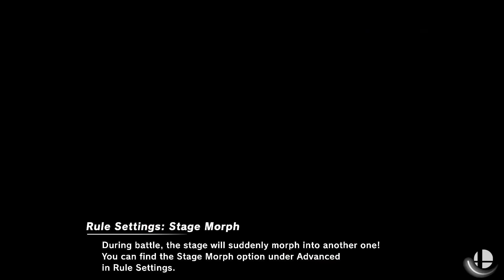Super Smash Bros Richtofen Vs Nikolai